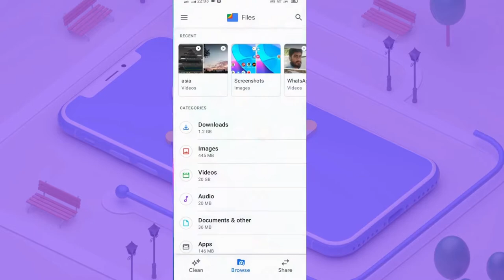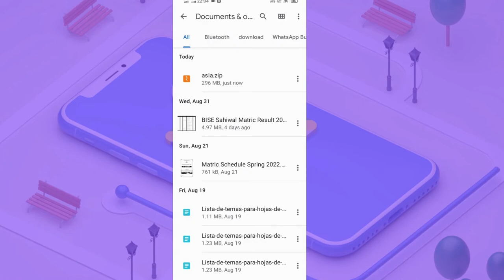how to create a zip file/rar file in mobile .| zip file Kasey banay ka easy method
how to create a zip file of photos, videos and documents in android mobile phone by using RAR app